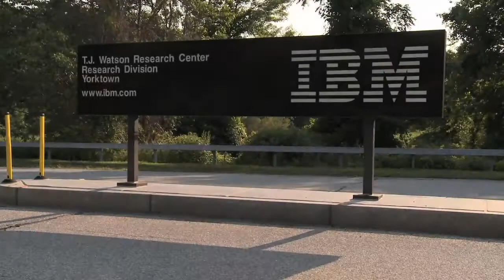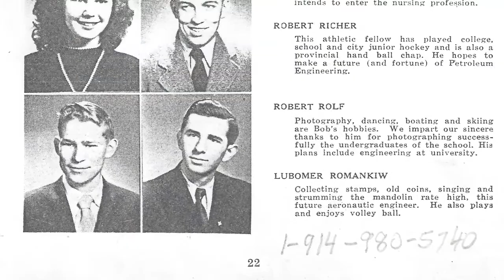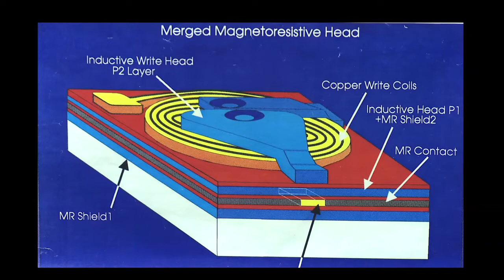Distinguished UAlberta Engineering Alumni Lubomyr Romankiw.mov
Lubomyr Romankiw, who graduated with a degree in chemical engineering in 1955, is largely responsible for modern data storage technology. Every digital memory storage device manufactured since 1979, from the old floppy discs used in the first "home computers" to ATMs, hand-held electronic devices—even the Internet itself—are based on pioneering work Romankiw did with IBM. Romankiw is receiving the U of A Distinguished Alumni Award.